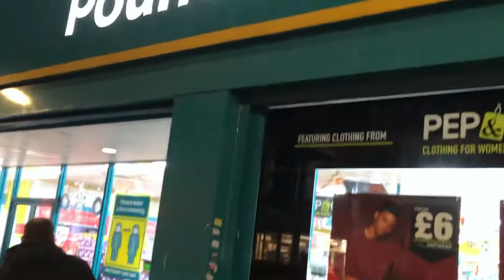IPHONE 12 Pro ki Booking in London